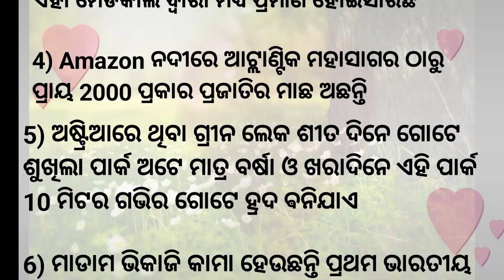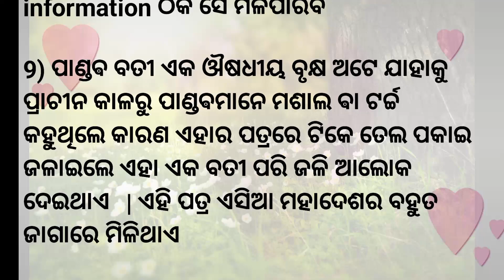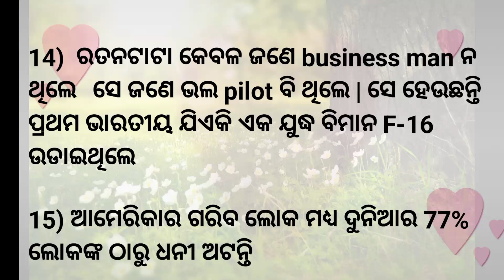ଆଜିର 15ଟି ଅଜଣା ଫ୍ୟାକ୍ଟ || Odia fact | Moral Fact | Interesting Fact | Best Lines | Fact in odia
ଆଜିର 15 ଟି ନୂଆ ନୂଆ ଅଜଣା ଫ୍ୟାକ୍ଟ || Fact || Odia Fact || Interesting Fact || Viral Fact || Knowledgeable fact